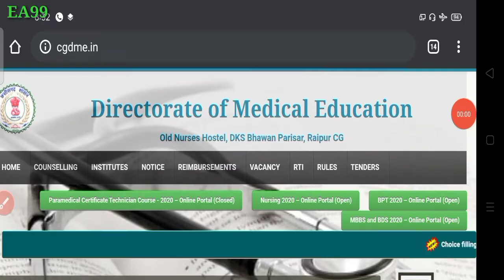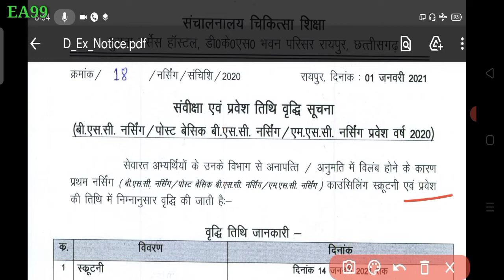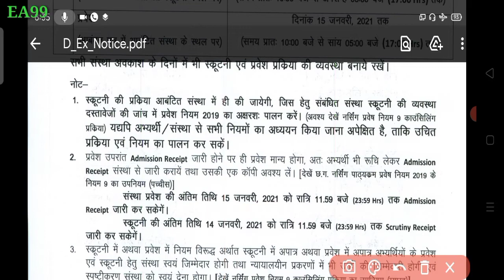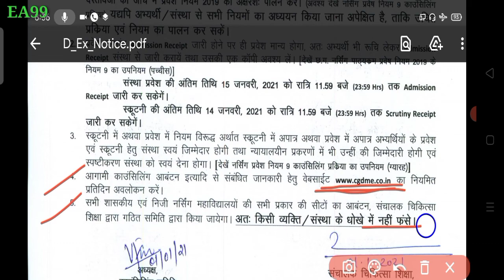CG Nursing Admission 2020-21 || CG नर्सिंग प्रवेश तिथि में वृद्धि || Admission last date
CG Nursing Admission 2020-21 || CG नर्सिंग प्रवेश तिथि में वृद्धि || Admission last date kab hai